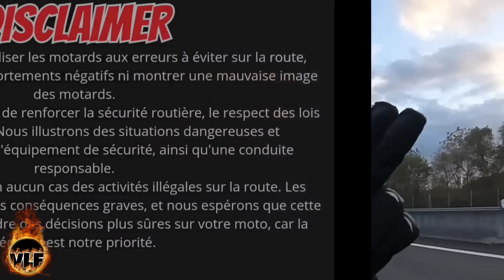🚔UNE RENCONTRE INATTENDU AVEC LES GENDARMES !👮‍♂️- BEST OF 2023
Le plus important est d'apprendre aux erreurs commises par les autres pour te convertir a un/e meilleur/e motard/e .
¡ L'episode le plus nouveau des moments dingues des motards est déjà prêt !

¡ J'ai ajouté mes commentaires dans cet episode pour donner plus de contexte !

Bienvenue dans notre nouvelle episode best of 2023 de motards vs quotidien. VLF encourage une conduite sûre sur la route. Dans cet épisode, nous examinerons un incident saisissant pour tirer des leçons précieuses et encourager une conduite plus consciente.

Rejoignez-nous pour comprendre ces moments, progresser en tant que motocyclistes et potentiellement sauver des vies sur la route. Voyagez en toute sécurité ! 🏍️

VLF Motos 2023